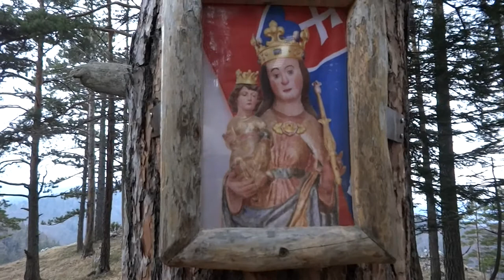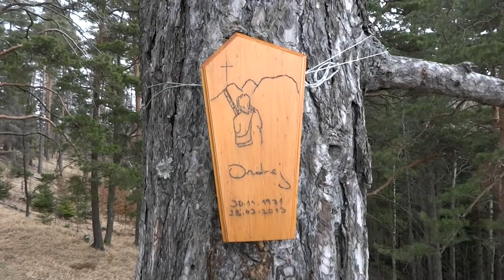Travel - Tourism - - - Medvedia hlava Matka Bozia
Date of travel: 22.march 2014

Location: Europe / Slovakia / Slovak Paradise / Medvedia hlava - Matka Bozia (Bear head - Godmother)

Near town: Spisska Nova Ves